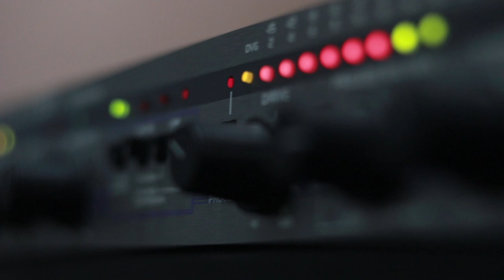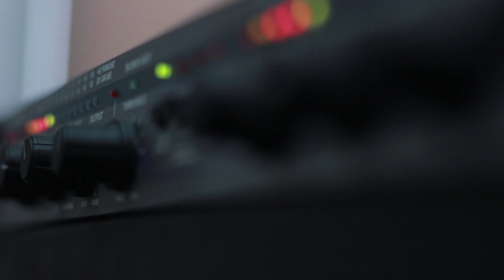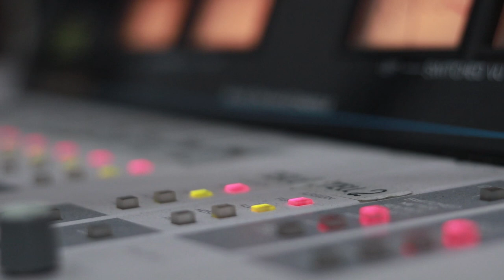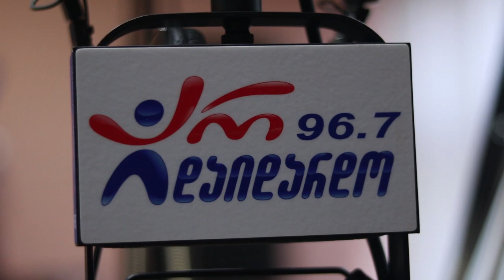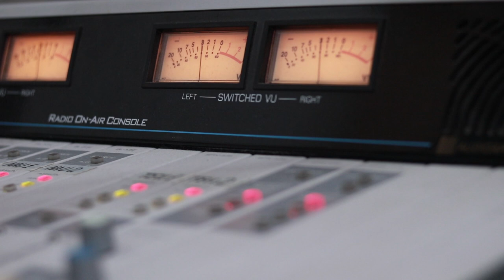ჯგუფი "სკოლა". გადაცემა "რადიო დუეტი". 8.11.2019. ვიდეო კოლაჟი / Jgufi "Skola". "Radio Dueti"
2019 წ.  8 ნოემბერი
გადაცემა "რადიო დუეტი". სტუმრად ჯგუფი "სკოლა" და გია გოგორიშვილი. ვიდეო კოლაჟი